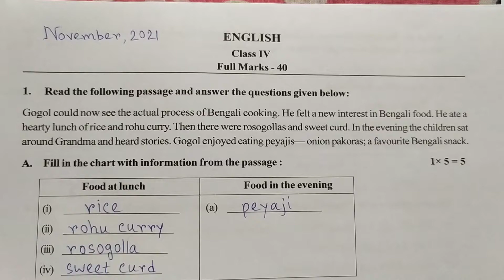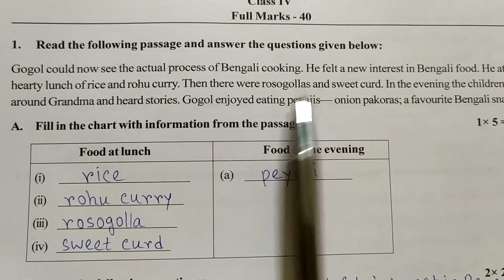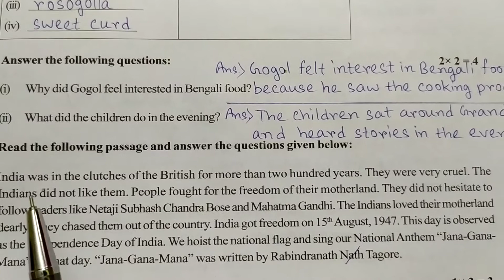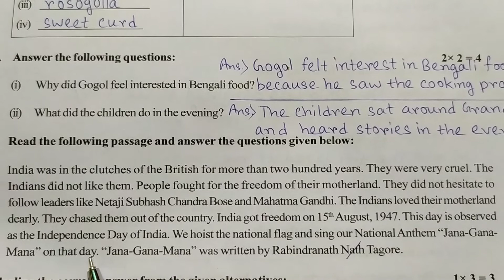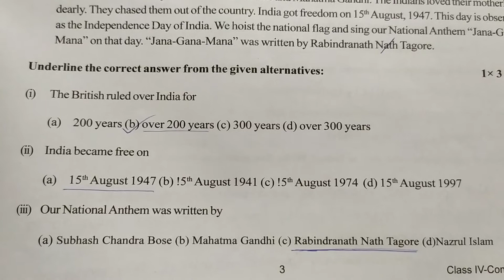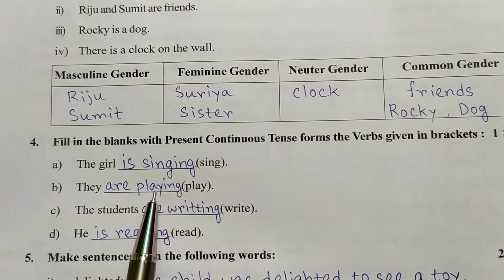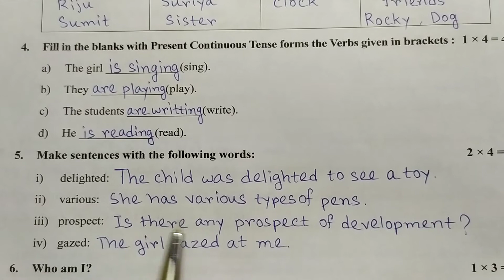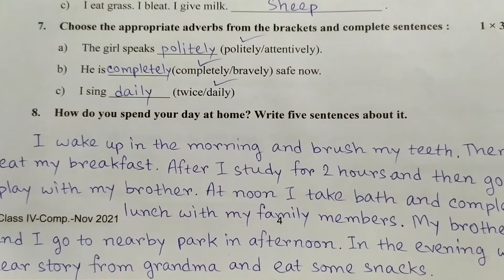মডেল অ্যাক্টিভিটি টাস্ক|নভেম্বর|চতুর্থ শ্রেণি| ইংরেজি|Model activity task|class 4 November|English